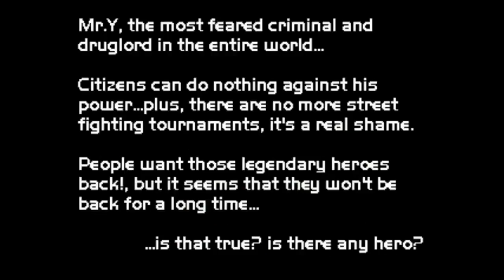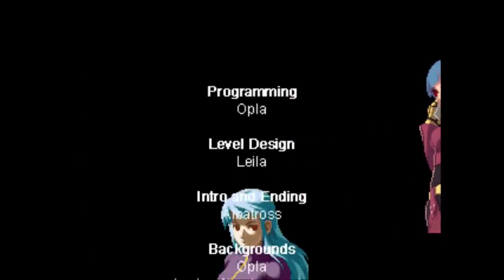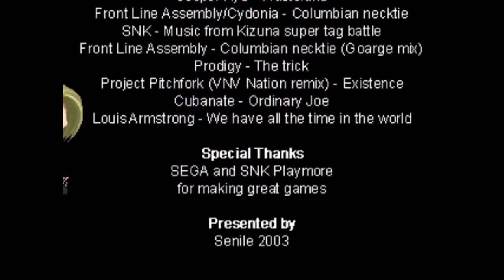OpenBOR - Beats of Rage Rhythm of Destruction - Ryu Playthrough